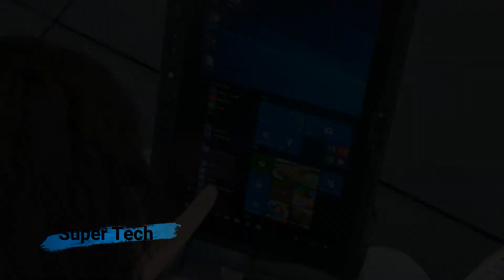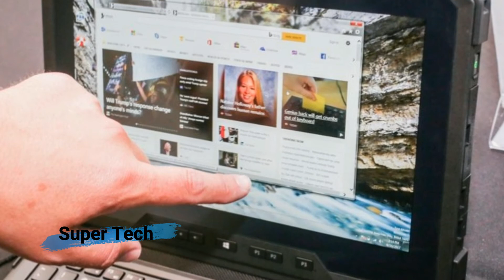Dell Latitude 7212 Rugged Extreme, a durable 11 6 inch tablet with vibrant display and solid battery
Dell Latitude 7212 Rugged Extreme, a durable 11 6 inch tablet with vibrant display and solid battery - Super Tech

Dell Latitude 7212 Rugged Extreme, a durable 11.6-inch tablet with vibrant display and solid battery life.

Rugged tech, such as the 11.6-inch Dell Latitude 7212 Rugged Extreme Tablet (tested at $2,774; starting at $1,909), exists because life can get messy. For example, if you bring an iPad without a case to a chaotic construction site, there's a chance something could fall on it, or knock it over and shatter its screen. Not so with the Latitude 7212, which can survive water, extreme temperatures and 4-foot drops, without getting a scratch.

In addition to its durability, the Latitude 7212's all-day battery life (with two batteries), comfortable keyboard and superbright screen make it a compelling choice for anyone who needs this level of durability. However, a somewhat fuzzy sheen on the display and a lack of multitouch gestures on its touchpad are definite downsides.

The Intel Core i5-7300U CPU and 8GB of RAM in our configuration of the Dell Latitude 7212 provided enough speed for a decent amount of multitasking. I saw no stutter or sputter after splitting my screen between a 1080p YouTube video and a dozen Chrome tabs

The Latitude 7212 earned a subpar score of 6,722 on the Geekbench 4 general performance test -- a mark that falls below the 7,874 ultraportable-notebook average. We saw higher scores of 9,414 from the Apple iPad Pro (A10X Fusion CPU, 4GB of RAM), 7,194 from the Lenovo ThinkPad X1 (Core i7-7Y75 CPU, 8GB of RAM) and 8,652 from the Microsoft Surface Pro (Intel Core i7-7660U, 16GB of RAM). Those higher scores aren't exactly a shock, though, as most of those machines have faster processors.

Pros / Survives 4-foot drops; Good battery life; Bright display; Comfortable keyboard

Cons / Expensive; Fuzzy screen texture; Touchpad doesn't support Windows gestures